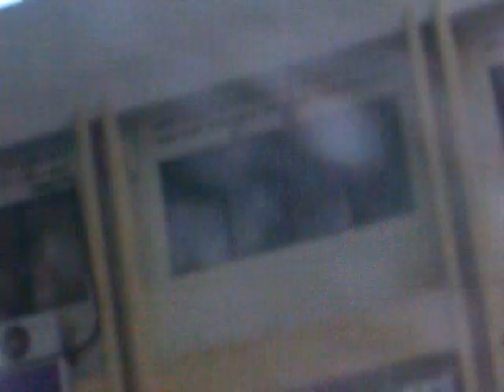CONDO SETAPAK RIA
..sejarahhhh! 1997